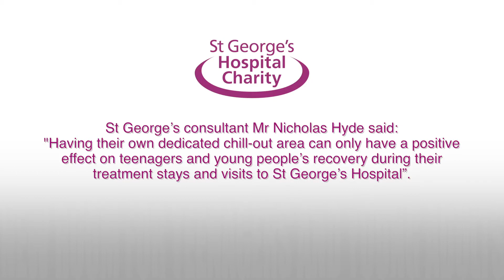Jane Gallagher fundraising for teenagers and young adults with cancer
Jane’s daughter was diagnosed with cancer at 16. She decided to raise money for St George’s Hospital, specifically to help young adults and teenagers with cancer. Thanks to Jane’s remarkable fundraising efforts, St George’s Hospital now has a specialised room for young people with cancer which opened in the Ruth Myles Unit in June 2017. It’s an oasis away from the busy hospital where young people can meet and chill out. It is also a base for specialist nurses to provide support and therapeutic activities.